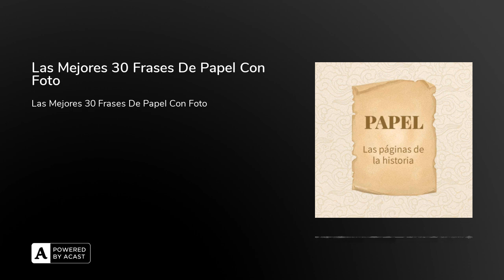Las Mejores 30 Frases De Papel Con Foto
Las Mejores 30 Frases De Papel Con FotoPapel Frases Papel | Libro IntroducciónEl libro papel es un medio de comunicación de larga data que sigue siendo ampliamente utilizado y apreciado. Al leer un libro impreso en papel, puedes estar seguro de que la información está almacenada de forma segura y duradera. El papel ofrece un formato para la presentación de contenido que es difícilmente igualable en otro medio. El texto, las imágenes, las ilustraciones y el diseño especial se combinan de una manera que resulta óptima para la lectura. Las características táctiles únicas del libro impreso en papel le permiten a los lectores disfrutar de la experiencia de la lectura en todos sus sentidos. Los libros impresos en papel han demostrado ser extremadamente duraderos a través de los años, y seguirán siendo un formato popular para la presentación de información. 1. Lo que está hecho, está hecho; Lo que no está hecho, no está hecho.2. No hay mejor remedio para la tristeza que una buena taza de té.3. El silencio es el mejor regalo que puedes ofrecer a alguien.4. El éxito es una cuestión de disciplina, no de talento.5. A veces lo más simple es lo más difícil de lograr.6. Cada día es una nueva oportunidad para cambiar tu vida.7. Alcanzar el éxito exige una visión clara y el compromiso de trabajar para obtenerla.8. No esperes resultados diferentes si siempre haces lo mismo.9. La vida se trata de tomar riesgos, no de tener miedo a tomarlos.10. La felicidad es un viaje, no un destino.11. Cuanto más profunda es una herida, mejor es el recuerdo.12. La perseverancia es el esfuerzo necesario para vencer los obstáculos.13. La bondad es el lenguaje que el sordo puede escuchar y el ciego puede ver.14. No hay mayor alegría que el éxito después de los esfuerzos sostenidos.15. No es la cantidad de días en la vida, es la vida en los días que cuenta.16. El conocimiento es el único poder que nadie puede quitarle.17. La vida no es sobre quien es más rápido o más fuerte, sino sobre quién trabaja más duro.18. El éxito es lo que sucede después de que has hecho todo lo demás fallar.19. El aprendizaje es el verdadero tesoro que nunca desaparece.20. Las verdaderas alegrías de la vida provienen del trabajo bien hecho.21. No dejes que los problemas te venzan. Enfréntalos con coraje.22. Cada alma es un viaje a nuestro destino final.23. Cada fracaso nos enseña una lección valiosa para alcanzar el éxito.24. La paciencia es la clave para la felicidad y el éxito.25. El pasado no define quién eres, sino quién eres capaz de ser.26. Las palabras son como un espejo; reflejan lo que hay en el corazón.27. La oportunidad suele aparecer cuando menos te la esperas.28. La única persona que puede construir tu futuro eres tú mismo.29. La sabiduría llega con la edad, no con la inteligencia.30. Es mejor hacer una cosa bien que hacer muchas cosas mal.